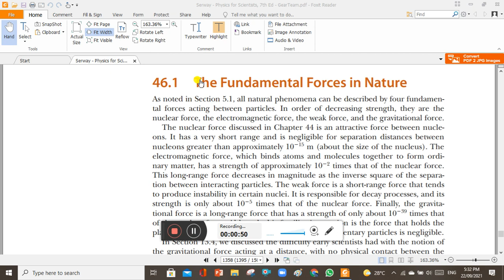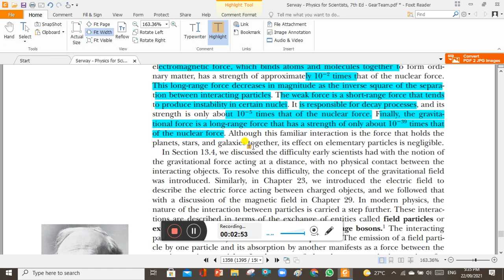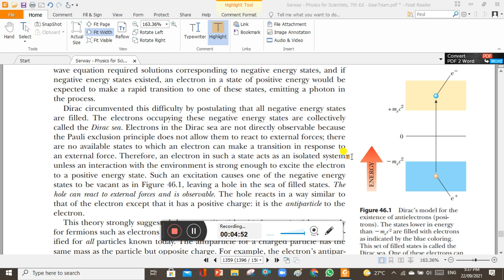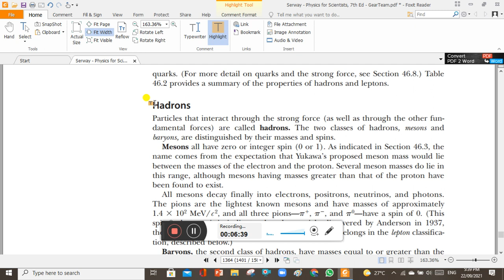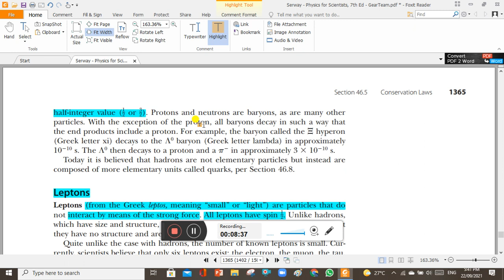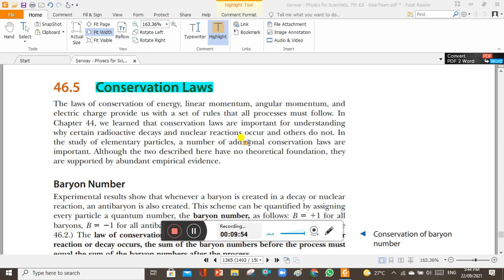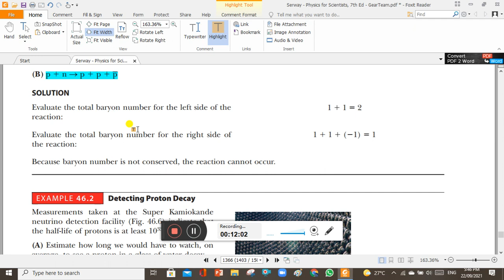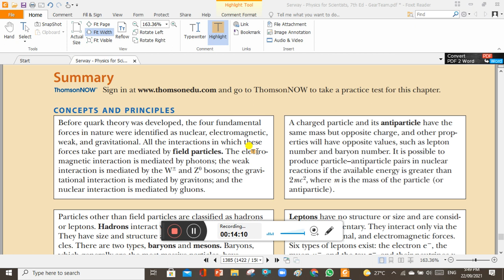PIEAS INTERVIEW PREPARARTIONS | COMPLETE DEATAILS FOR INTERVIEW| A STEP BY STEP GUIDE FOR SUCCESS